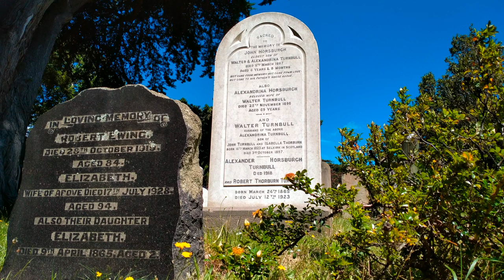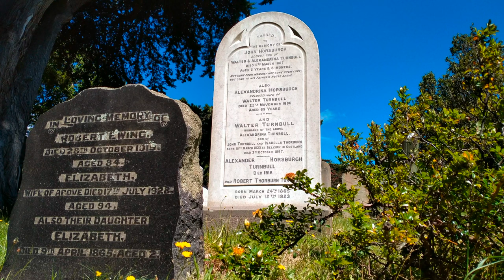Alexander Turnbull's grave, Bolton Street Cemetery, Wellington, New Zealand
1-minute 4K video clip (no audio). Released as public domain footage.